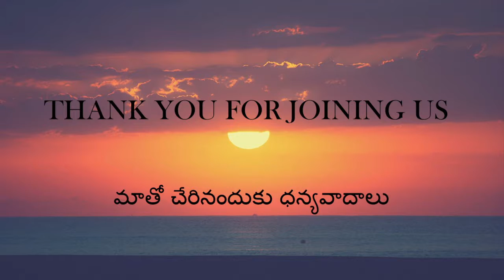Eschol Prayer House || Cottage Prayer Meeting || Bro. B. R. Rao || APRIL-30-2021 || Kakatiya Nagar